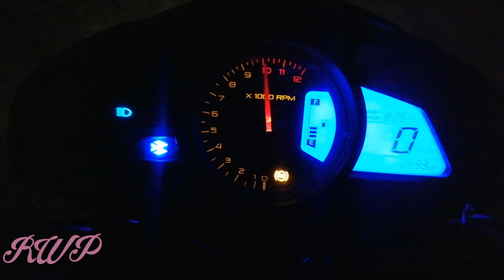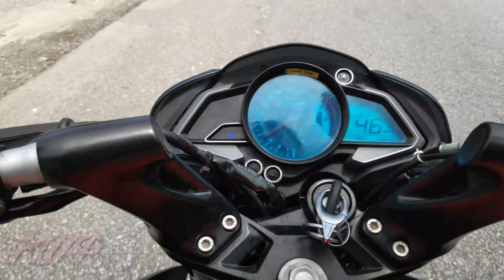Speed test of BAJAJ PULSAR 200 NS in first gear|NS Lovers